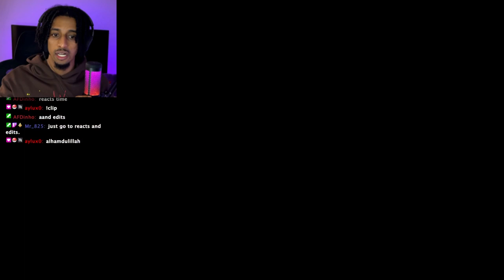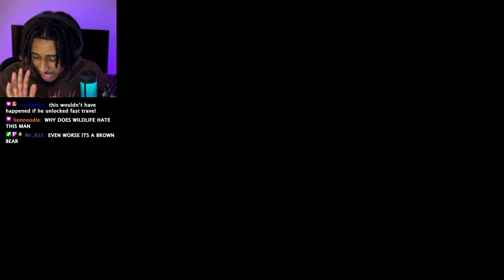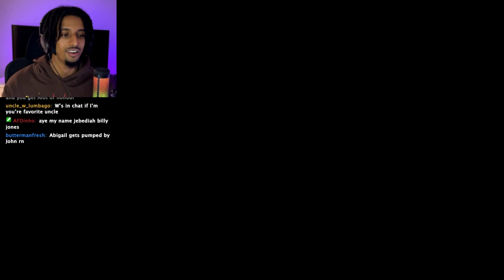PAYING MY RESPECTS 🥺 | Red Dead Redemption 2 | Part 20